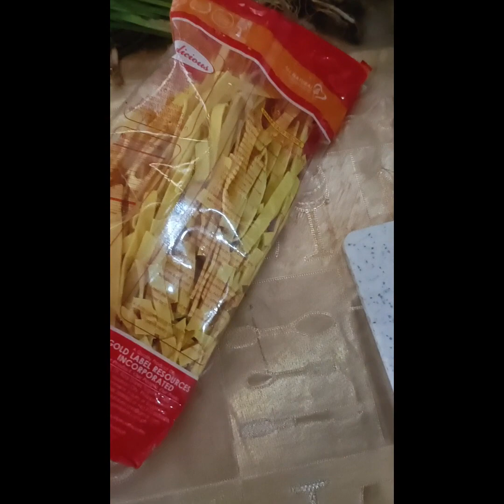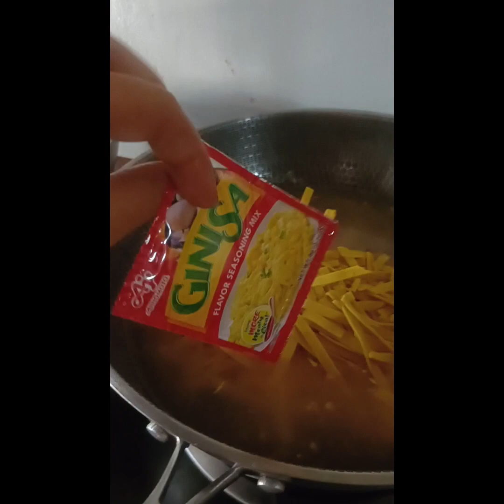update lang sa niluto ko kahapon